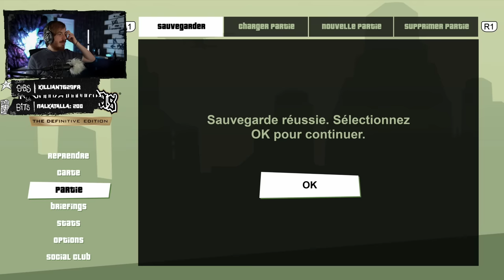JE REJOINS LA TRIADE ! GTA SAN ANDREAS REMASTERISÉ #8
Like la vidéo, ça fait plaisir 👍